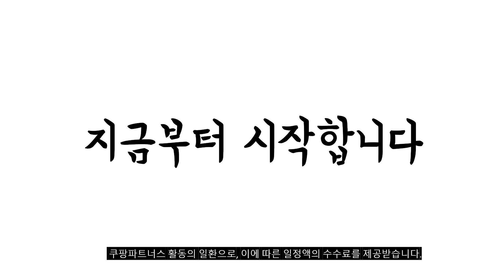2023년 보르르분유포트 판매 추천순위 BEST10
❤️❤️❤️ 보르르분유포트 구매 가격 평점 리뷰 정리해 봤어요! ❤️❤️❤️
[00:06]
10위. 보랄 더 셰프 보온 전기포트 EKA-3.8K2 [49,720원]

[00:11]
9위. 키체라 온도조절 보온 내열유리 티포트 1.7L KIC-EKT01(블랙) [28,610원]

[00:17]
8위. 모리츠 온도조절 분유포트 SJC-M09BS [53,100원]

[00:22]
7위. 누벨르 유리 멀티 티포트 1.8L NV-1518T [33,800원]

[00:28]
6위. 테팔 테이스티 차탕기 BJ551BKR [66,870원]

[00:33]
5위. 보랄 COOL 분유포트 BR-T805WK [59,000원]

[00:39]
4위. 테팔 차탕기 인퓨자 1.5L BJ800DKR [72,890원]

[00:44]
3위. 키친아트 프리미엄 더글라스 무선 전기 티포트 1.7L [41,400원]

[00:50]
2위. 리웨이 허그 분유포트 전기 티포트 LWT-130HJ [56,900원]

[00:55]
1위. 보르르 분유포트 [95,000원]